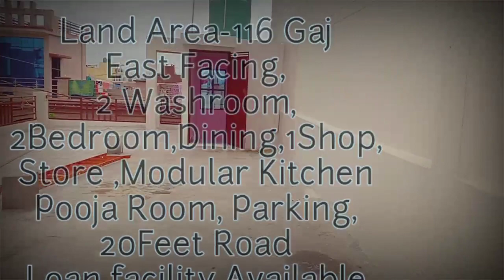Best property 🏡 in dehradun ll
rajdhani construction and property dehradun

built in 116 gaj

2 bhk plus shop

address sanskriti lok colony near isbt
near social baluni school